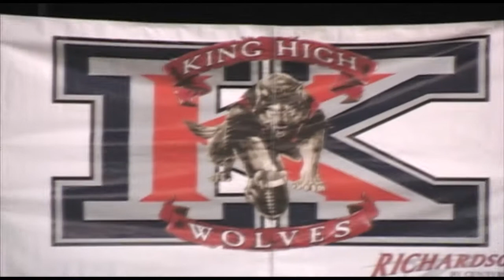2011 King High Football Public Safety Appreciation Night Event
Prior to the game against the Norco Cougars, The King High community paid a special tribute to the men and women who serve in the field of public safety. It was a great night for all in attendance. Two additional event remain for the 2011 season with the Breast Cancer Awareness event beng held on October 28th and our Veterans Appreciation Event occuring on November 10th. You cannot miss these exciting events!